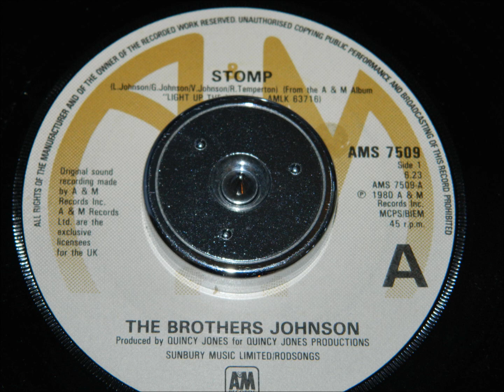The Brothers Johnson - Stomp